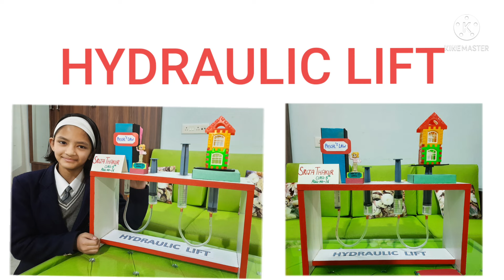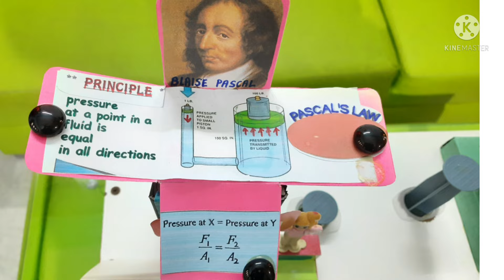Hydraulic Lift- School Project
This video explains the functioning of Hydraulic Lift based on Pascal's Law. This model is made for a school project of class 5th.